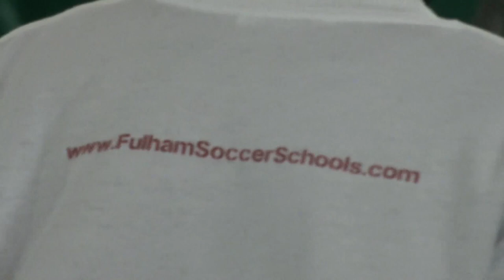Fulham Soccer Schools: Skills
Learn some tricks which help you create space, with Fulham FC Foundation Coach Timo Cato.